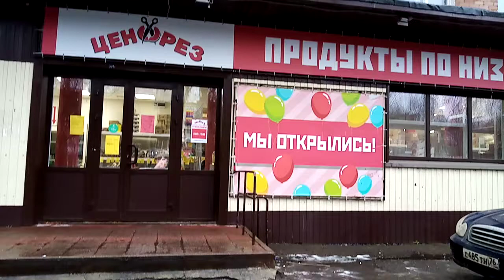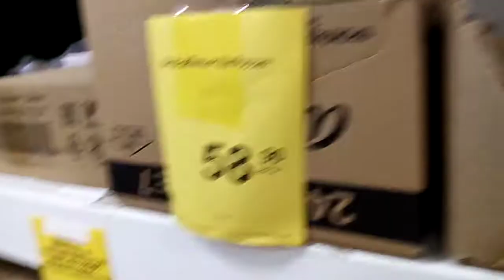# открыли новый магазин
Открыли новый магазин и мы его посетим